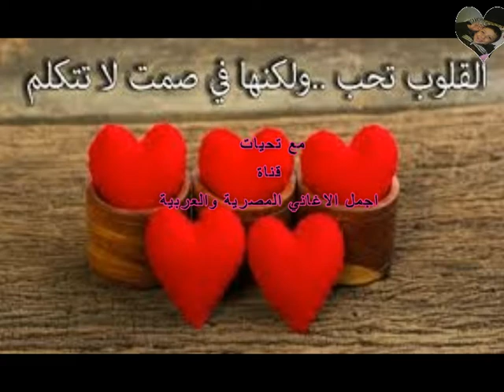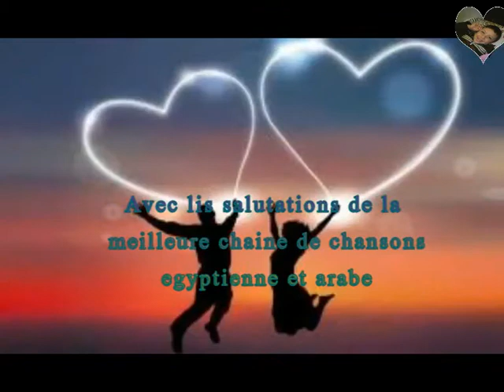La chanson de Lou, du chanteur égyptien Mustafa Qamar - produite en 1992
S'ils